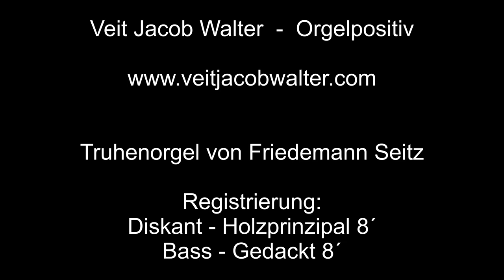J.S. Bach Praeludium h-moll BWV869 - Veit Jacob Walter - Orgel von Friedemann Seitz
NOMINE Video in CD-Qualität - Kopfhörer empfohlen. Orgel von Friedemann Seitz. Die Aufnahme wurde in der Kirche in Altenbruch gemacht.